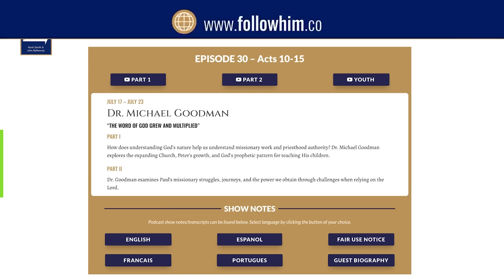2 Corinthians 1-7 Part 2 • Dr. Larry Nelson • Sept 11 - Sept 17 • Come Follow Me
Dr. Larry Nelson continues to examine Paul’s letter to the Corinthians and explores the themes of forgiveness, unity, and charity.

00:00 Part II–Dr. Larry Nelson
00:54 The analogy of a car race
02:15 2 Cor 5-11
04:23 Forgiveness
08:14 Elder Holland’s on reconciliation
09:07 Dr. Miller on forgiveness within marriage
11:15 Admonition and repentance
14:53 Hope in repentance
17:08  Jesus can make all trials for our benefit
19:49 Research about forgiveness and repentance
21:07 All truth is compatible
25:01 Becoming Christlike and creating Zion
28:36 Jesus, poverty, and responsibility of the Saints
34:21 Helping the poor
37:12  Service and personal growth
40:22 Practical advice for charity
44:53 CS Lewis and temptation regarding neighbors
48:47 Dr. Nelson’s takeaways
55:08 End of Part II–Dr. Larry Nelson

Thanks to the followHIM team:
Dr. Hank Smith: Co-host
John Bytheway: Co-host
David Perry: Producer
Lisa Spice: Client Relations, Editor, Show Notes
Jamie Neilson: Social Media, Graphic Design
Annabelle Sorensen: Creative Project Manager
Will Stoughton: Video Editor
Krystal Roberts: Translation Team, English & French Transcripts, Website
Ariel Cuadra: Spanish Transcripts